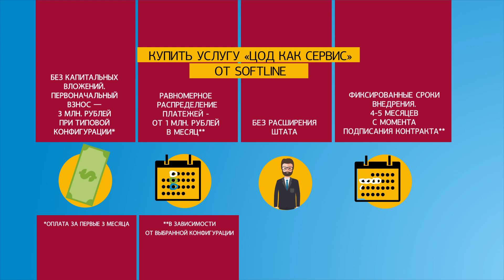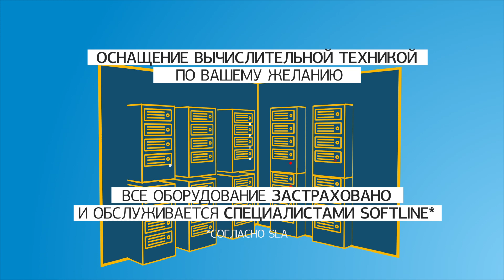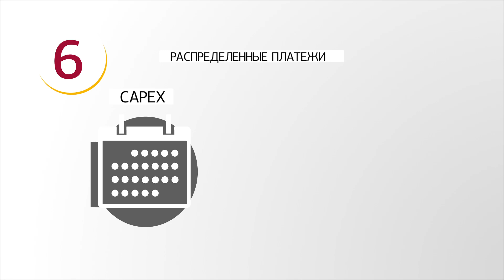ЦОД как Сервис от Softline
Вам важно, чтобы все данные вашей организации не выходили за ее пределы?
При этом, объем данных, используемых для нужд бизнеса, растет и может увеличиваться до 50% в год и выше.
Пришло время расширять мощности?
Услуга «ЦОД как Сервис» от Softline отличается минимальным первоначальным взносом и схемой распределенных платежей. Вы запускаете ЦОД в эксплуатацию в короткий срок без потери времени и дополнительного расширения штата.
Услуга «ЦОД как Сервис» от компании Softline – выгодное решение для Вашего бизнеса!